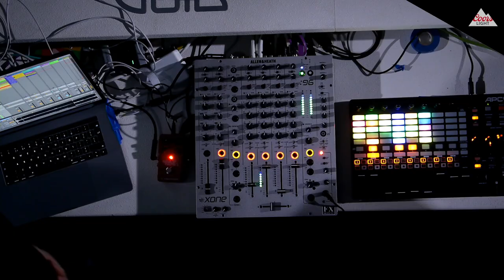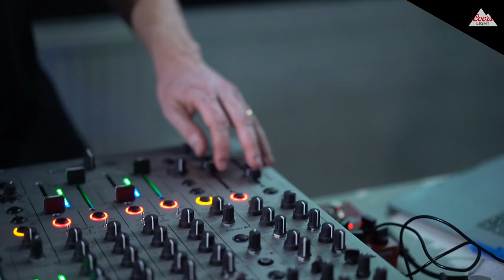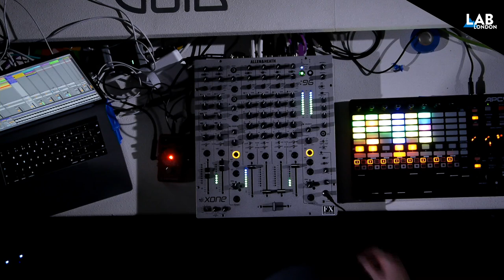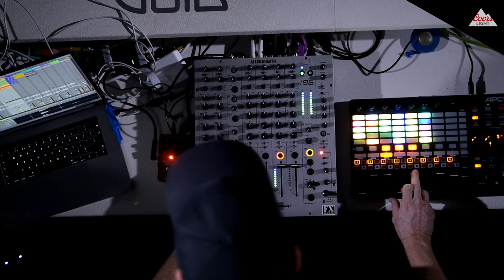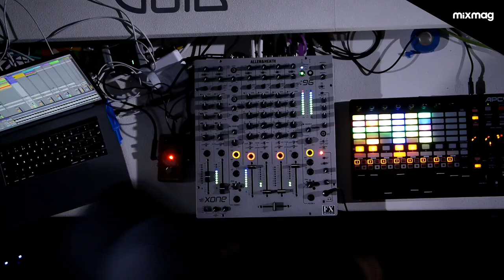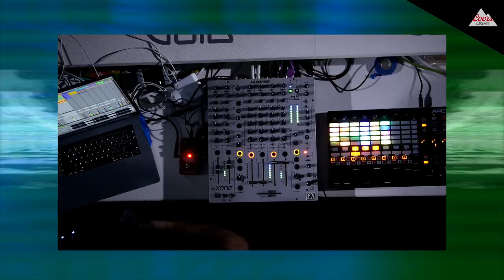SRVD in The Lab LDN (Radio Slave & Patrick Mason)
Coors Light & Mixmag present SRVD live in The Lab LDN
After meeting in Panorama bar, Radio Slave and Patrick Mason bring a burst of fresh energy to the techno scene.

The pair first met inside Panorama Bar, and since 2018 have been collaborating on weighty sets and productions that ignite dancefloors as SRVD.

Three releases have arrived via Rekids, merging Patrick Mason’s club kid energy with Radio Slave’s floor-focused expertise into hot ‘n’ heavy bangers. Standout sets at the likes of Pacha’s Transmoderna, Pornceptual and the beloved Berlin spot where they met have further marked out SRVD as a powerful force in clubland.